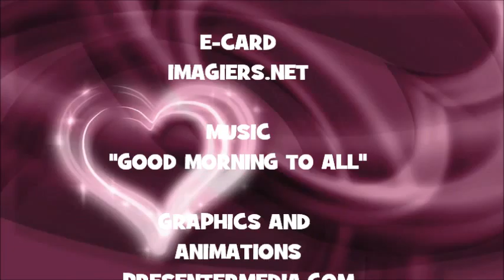¡FELIZ CUMPLEAÑOS MASHAD!